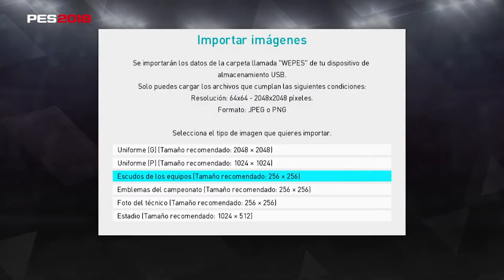LICENCIANDO / PARCHE PES 2018 - PATCH PRO EVOLUTION SOCCER 2018